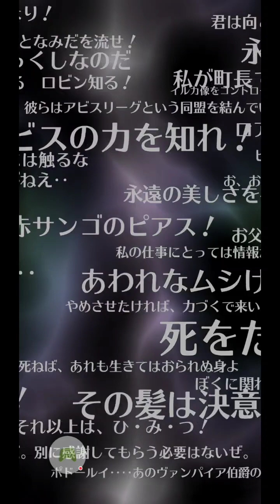ロマサガRS ハーディーガチャ